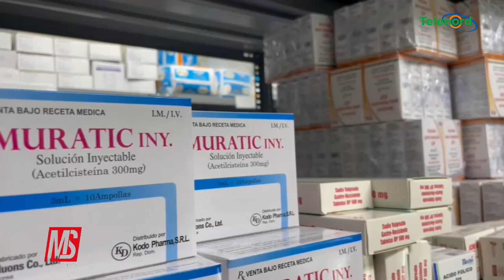Denuncia sobre la falta de medicamentos en el hospital San Vicente de Paúl de SFM fue una mentira